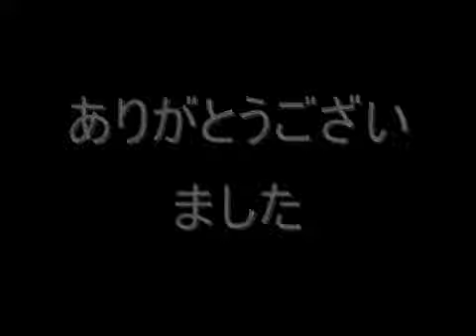【戦国BASARA】 対 小十郎戦 台詞集 III － 右目は野菜作りの名人編